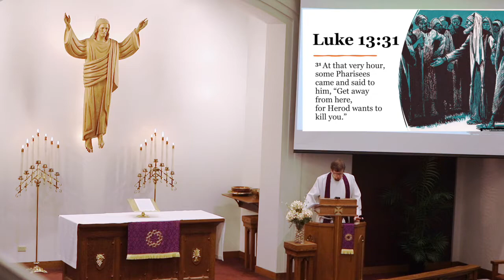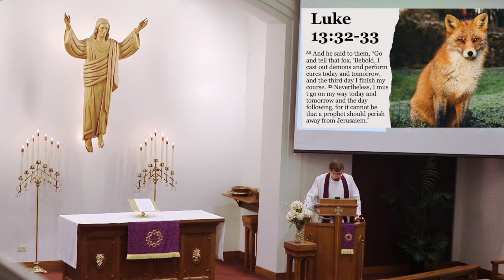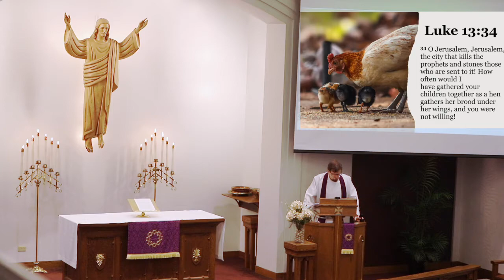Sermon | "Heavenly Citizens"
On March 13, 2022, Pastor Greg Enterline focuses on God being our refuge and our identity in God in his sermon entitled "Heavenly Citizens."

"And he said to them, 'Go and tell that fox, ‘Behold, I cast out demons and perform cures today and tomorrow, and the third day I finish my course. Nevertheless, I must go on my way today and tomorrow and the day following, for it cannot be that a prophet should perish away from Jerusalem.’ O Jerusalem, Jerusalem, the city that kills the prophets and stones those who are sent to it! How often would I have gathered your children together as a hen gathers her brood under her wings, and you would not!" (Luke 13:32-34)